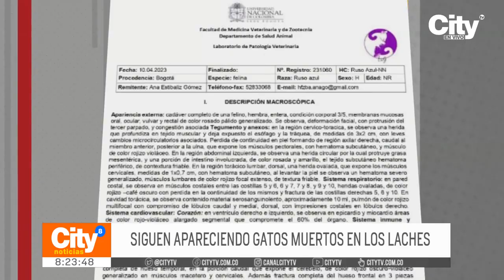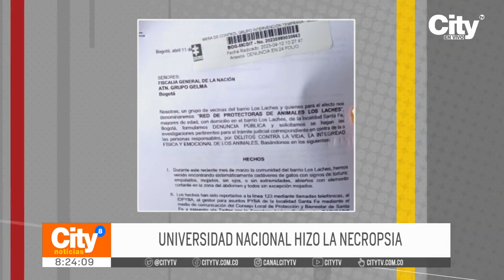Aparecen gatos muertos en el barrio Los Laches de la localidad de Santa Fe | CityTv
Los residentes del barrio Los Laches, ubicado en la localidad Santa Fe, denuncian que en el sector continúan apareciendo gatos muertos con signos de tortura. Ante esta preocupante situación esperan una pronta intervención de las autoridades.